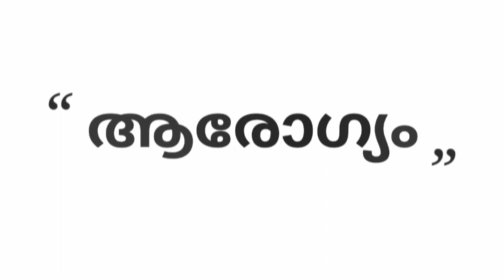നിറം വർദ്ധിപ്പിക്കാൻ എളുപ്പവഴി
ആരോഗ്യം Arogyam Malayalam Health Tips